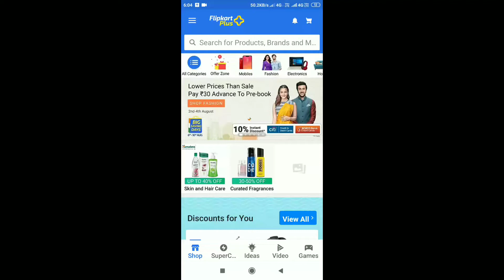Flipkart fake or not 2 august correct answer | how to play flipkart quiz and win prizes